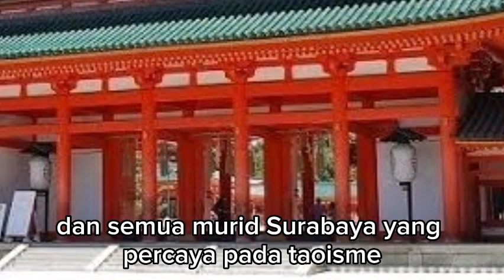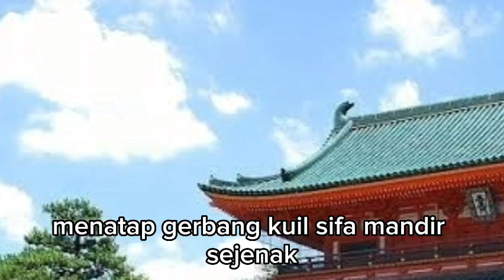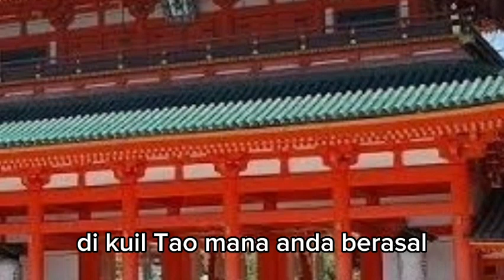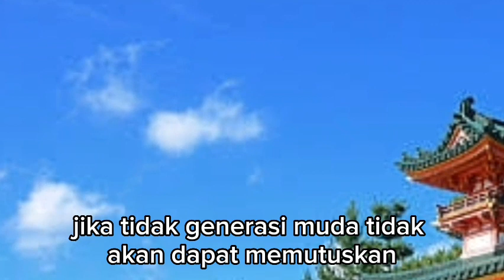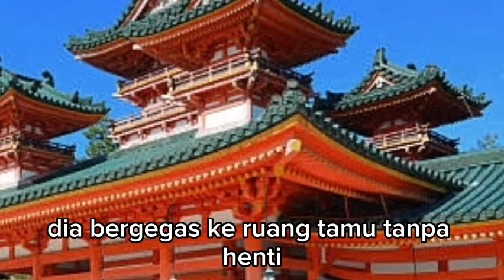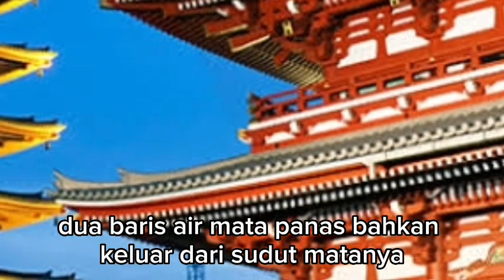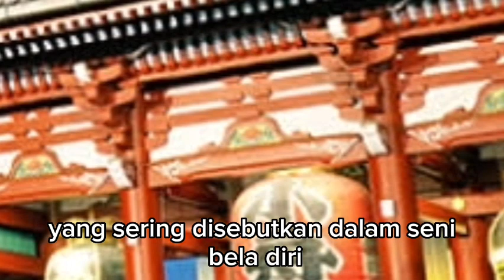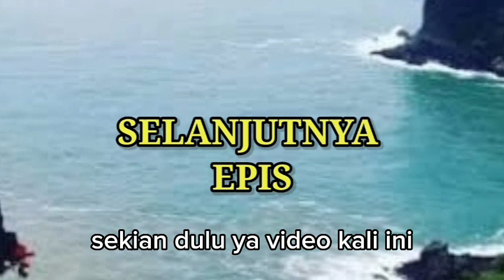ADI TERLIHAT JAUH LEBIH MUDA DARI ABISEKA !!! menantu yang diremehkan eps 2957